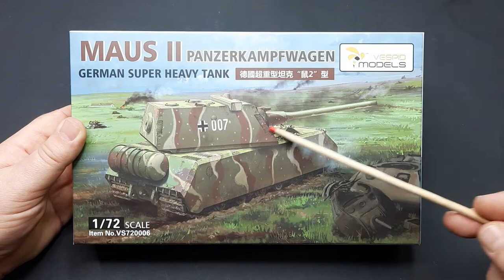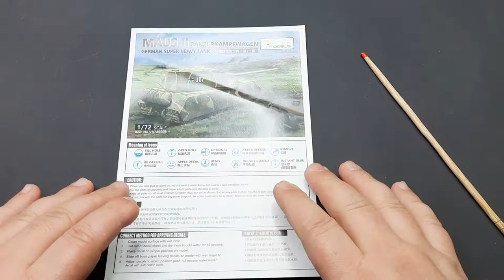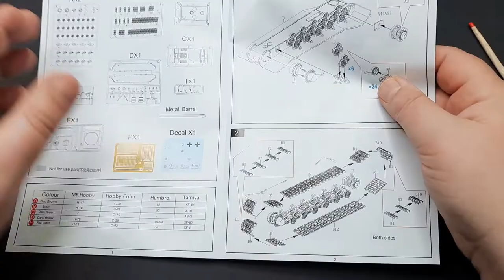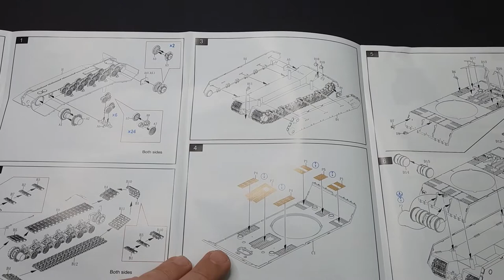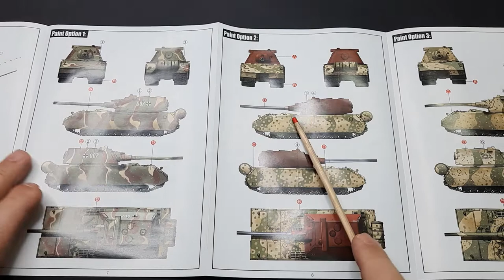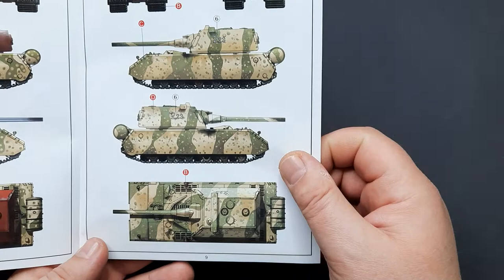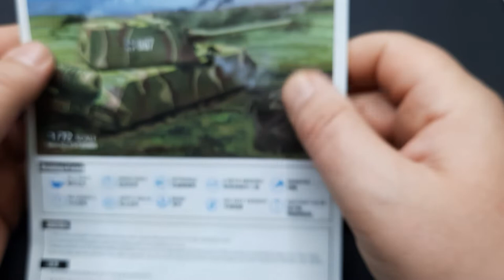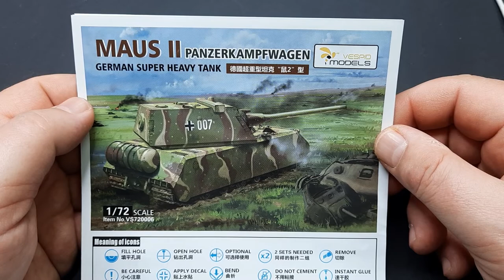Unboxing #44 - Maus II Panzer VIII Ausf. B - Vespid 720006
Unboxing czyli co znajdziemy w pudełku modelu niemieckiego czołgu prototypowego Panzerkampfwagen VIII Ausf. B w skali 1/72 od firmy Vespid Models (Chiny).